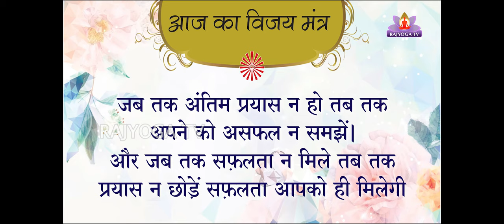EP 03 Vijay Mantra || BK Balu Bhai